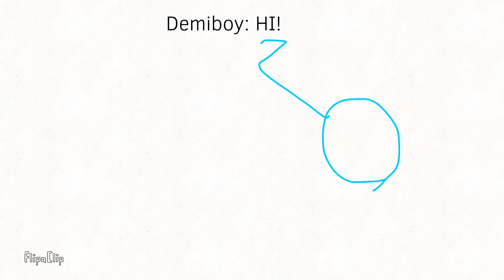Genderish 4c: Huh